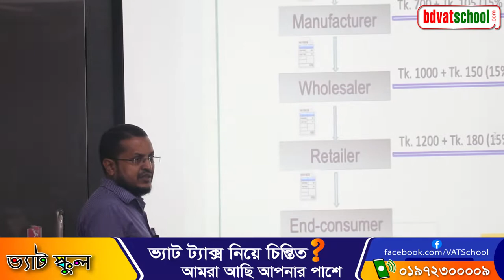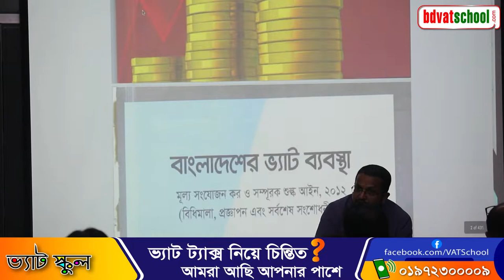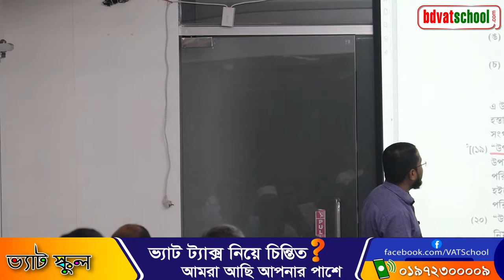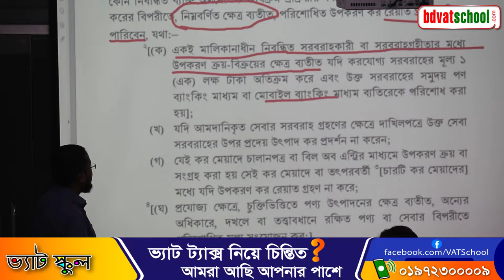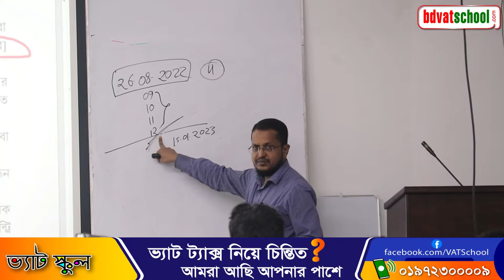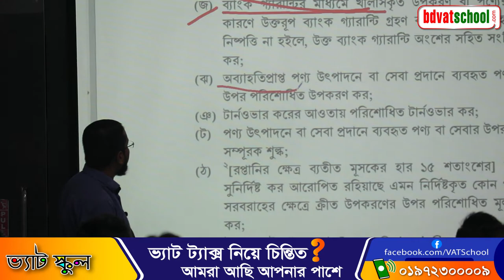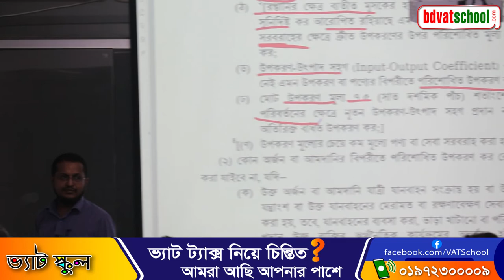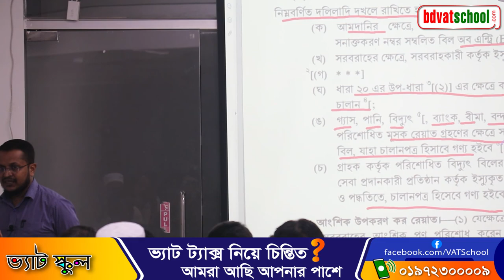ভ্যাট রেয়াত(Vat Rebate)কি? কোন কোন ক্রয় ভ্যাট রেয়াত নেয়া যায়?ধারা ৪৬অনুযায়ী কিকি রেয়াত নেওয়া যাবে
১) A2z ভ্যাট কনসালটেন্সি সাপোর্ট
২) 24h (চব্বিশ ঘন্টা) ভ্যাট নলেজ সাপোর্ট
৩) অনলাইনে প্রতিমাসের ভ্যাট রিটার্ন (মূসক-৯.১) জমা দেয়া।
৪) উপকরণ-উৎপাদ সহগ(মূসক-৪.৩) বা মুল্য ঘোষণা অনলাইনে জমা সংক্রান্ত সকল সাপোর্ট।
৫) ভ্যাট সংক্রান্ত রেজিস্টার পরীক্ষা নিরিক্ষা করে সঠিক পরামর্শ প্রদান
৬) ৫ বছরের অডিট রিপোর্ট থেকে VDS & TDS উৎসে কর কর্তন ক্যালকুলেশনে সহযোগিতা ।
৭) আপনাদের রিকোয়ারমেন্ট অনুযায়ী আপনাদের কোম্পানির ভ্যাট টিমকে প্রশিক্ষণ প্রদান করে দক্ষ করে তোলা ।
৮) কোম্পানির চাহিদা অনুযায়ী দক্ষ ভ্যাট কর্মকর্তা সরবারহ করা।
৯) ভ্যাট সংক্রান্ত যে কোন মামলায় সকল প্রকার আইনি  সহযোগিতা ।
১। আপনি একজন ক্ষুদ্র ব্যবসায়ী বা নতুন উদ্যোক্তা আপনি কম খরচে আপনার প্রতিষ্ঠানের ভ্যাট সংক্রান্ত কাজগুলো করতে চাচ্ছেন।
২। আপনি আপনার কোম্পানির কর্মকর্তাদের জন্য একজন অভিজ্ঞ ও দক্ষ উপদেষ্টা চাচ্ছেন যে আপনার এই এমপ্লয়িকে সার্বক্ষনিক বুদ্ধি পরামর্শ দিয়ে ভ্যাটের কাজ সঠিক ভাবে করতে সহযোগিতা করবে । তাদের দক্ষতাকে বৃদ্ধি করবে।
৩। আপনি যদি সদ্য পাশ করা আই.টি.পি, অ্যাডভোকেট হয়ে থাকেন কিন্তু ভ্যাট এর কাজ না জানার কারণে অনেক সময় ভ্যাট সংক্রান্ত কাজগুলো ছেড়ে দিতে হচ্ছে আপনিও আমাদের সেবা নিয়ে সার্বক্ষনিক বুদ্ধি পরামর্শ নিয়ে ভ্যাটের কাজ সঠিক ভাবে করে আয় বৃদ্ধি করতে পারেন।
৫। আপনি যদি একজন চার্টার্ড একাউন্টেন্ট, কষ্টম্যানেজমেন্ট একাউন্টেন্ট বা চার্টার্ড সেক্রেটারি হয়ে থাকেন প্রেক্টিকেল কাজ না জানার কারণে অনেক সময় ভ্যাট সংক্রান্ত কাজগুলো ছেড়ে দিতে হচ্ছে আপনিও আমাদের সেবা নিয়ে সার্বক্ষনিক বুদ্ধি পরামর্শ নিয়ে ভ্যাটের কাজ সঠিক ভাবে করতে পারেন।
৬। আপনি যদি মূসক লাইসেন্স প্রাপ্ত VAT Consultant বা VAT Agent এজেন্ট হয়ে থাকেন কিন্তু নতুন হবার কারনে কাজ করতে সমস্যার সম্মুখীন হচ্ছেন তাহলে আমাদের পরামর্শক বুদ্ধি পরামর্শ নিয়ে ভ্যাটের কাজ সঠিক ভাবে করে আয় বৃদ্ধি করতে পারেন।
৭। আপনি NBR এ কর্মরত হন আমাদের সেবা নিয়ে, অধিক ভ্যাট আহরণ করে ডিপার্টমেন্টে অন্যদের থেকে নিজেকে এগিয়ে রাখুন।
৮। আপনি যদি চাকুরীতে কর্মরত হন। আপনিও আমাদের সেবা নিয়ে সার্বক্ষনিক বুদ্ধি পরামর্শ নিয়ে ভ্যাটের কাজ সঠিক ভাবে করতে পারেন।
ফেসবুক পেজঃ
ফেসবুক গ্রুপঃ
All VAT Professional, VAT Payer Businessman& VAT Consultant of bd in 1group